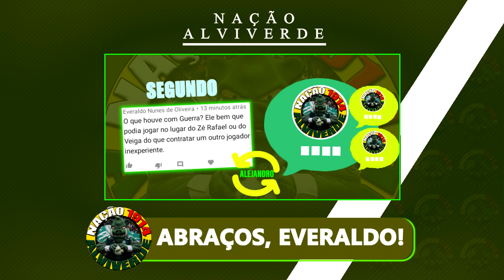É do Verdão! Verdão anuncia atacante e HULK quer milhões | ATACANTE já assinou acordo | Reforços e+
ÚLTIMAS NOTÍCIAS DO PALMEIRAS